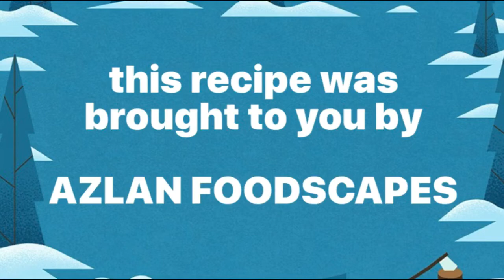Pomegranate Vinaigrette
Pomegranate Vinaigrette Ingredients

Korean Pomegranate Vinegar
Extra Virgin Olive Oil
Salt, Pepper & Mustard Powder